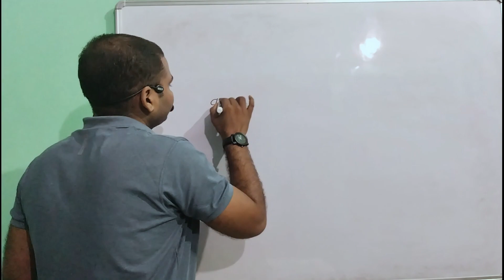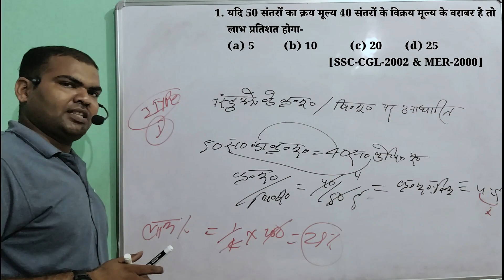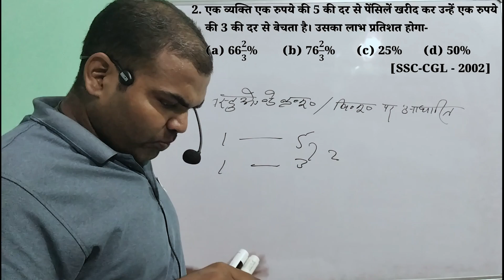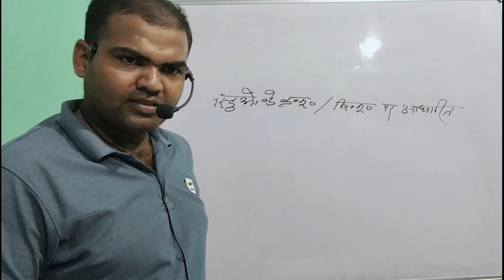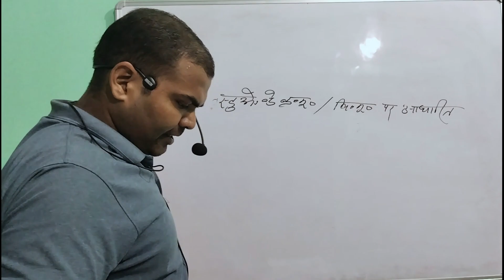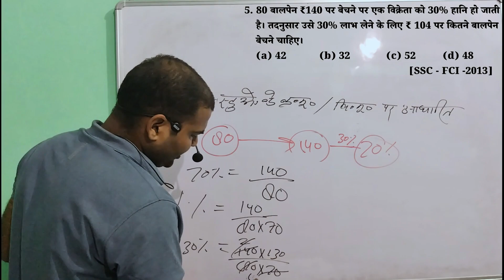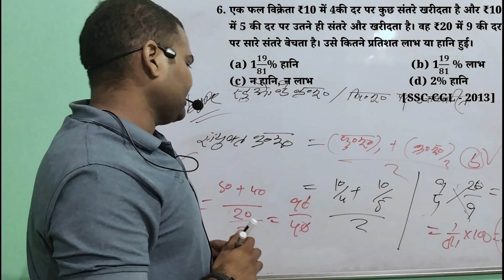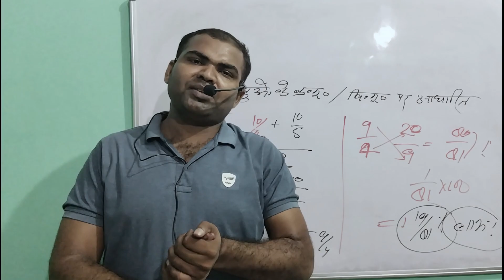UP POLICE Constable 2023 Maths|| Profit-Loss-5|| लाभ-हानि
UP Police Constable 2023 MATHS
Number system - Numbers